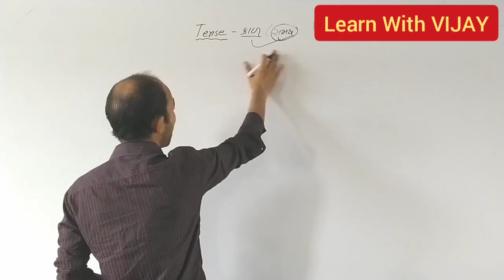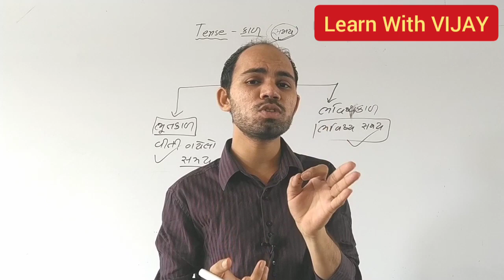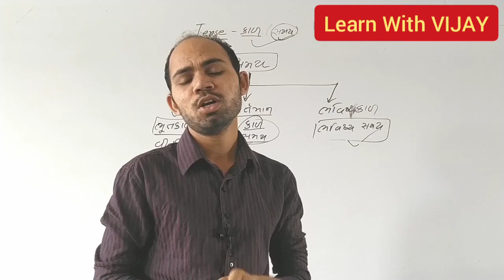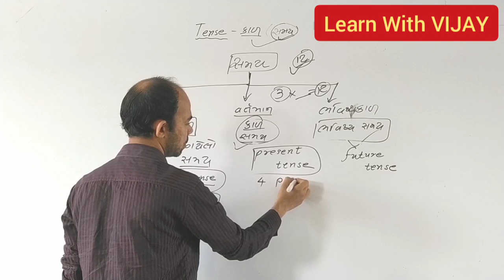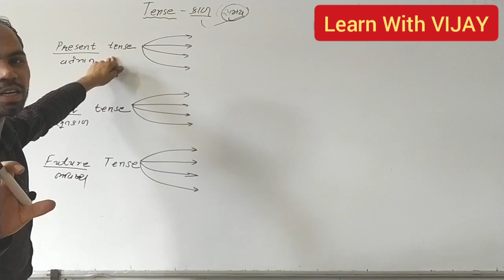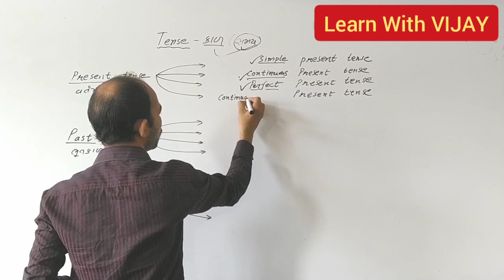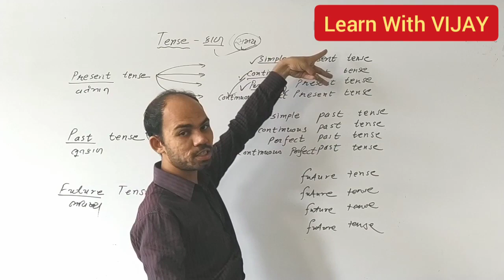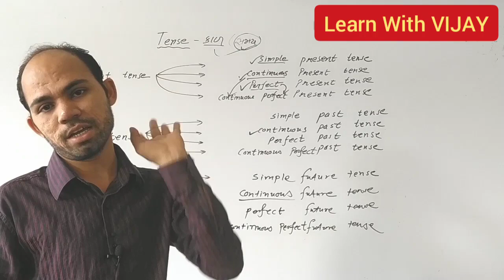બાર કાળના નામ અંગ્રેજીમાં આસાનીથી એક જ વરમાં કેવી રીતે યાદ રાખવા